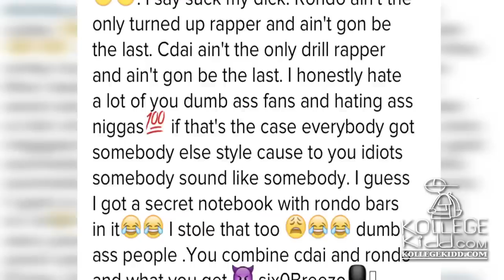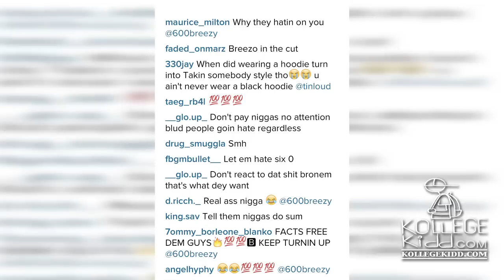600Breezy Addresses RondoNumbaNine and Cdai Comparisons, Fans React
600Breezy Adresses RondoNumbaNine and Cdai Comparisons

Song: @600Breezy - Do Sum [PROD. @RiccoOnDaBeat]